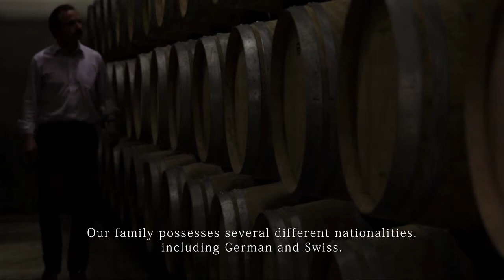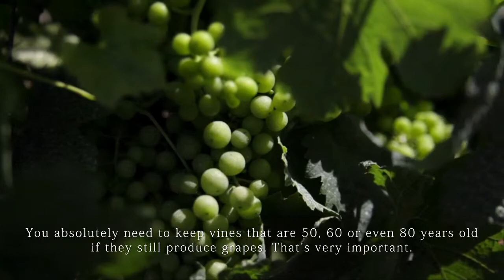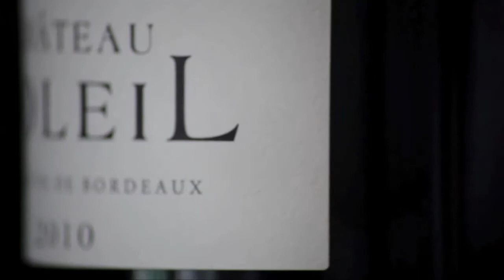Château Soleil à Puisseguin Saint Emilion, France anglais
Vidéo de présentation de Château Soleil en aglais.